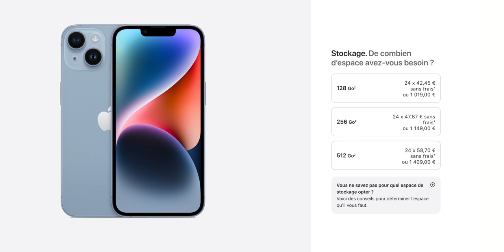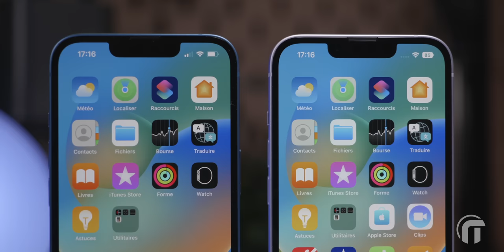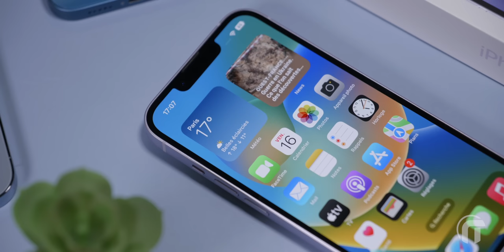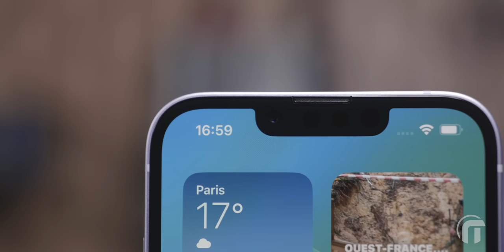iPhone 14 : C'est une blague ? (Prise en main)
L'iPhone 14 est-il une blague ? Bah alors Tim, on ressort le même iPhone que l'année dernière avec juste un "14" derrière ?

📦 Les iPhone 14 & 14 Pro sur Amazon

📱 iPhones d'occasion pas cher 🔥
iPhone 12
iPhone 12 pro
iPhone 13
iPhone 13 pro

INDEX
00:00 Intro
01:09 Les nouveautés de l'iPhone 14
02:00 Les caméras
03:52 Ne l'achetez pas
04:21 On accuse !
► Présentation : @jeromekeinborg @GuillaumeSlash
► Tournage : @cariboo_o @DinaContent
► Montage : @cariboo_o @DinaContent
► Notre matériel de tournage